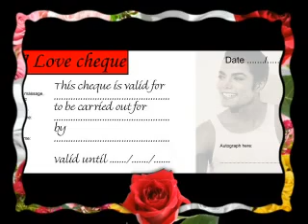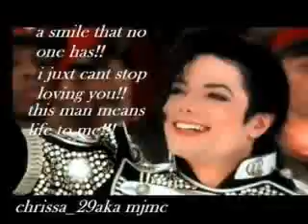Michael Jackson & Fans Happy Valentine's Day 2011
Michael Jackson &  Fans Happy Valentines Day  2011 - Music : It All Begins And Ends With Love by The Jackson 5 and I Will Always Love You by Whitney Houston.
Thanks to all those who made and posted banners on line